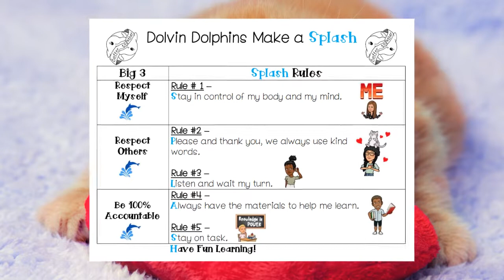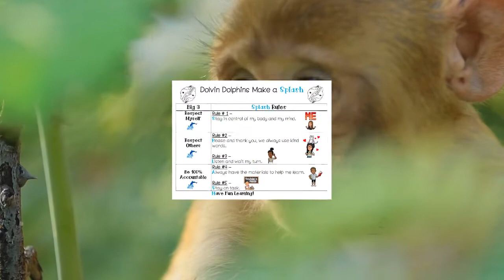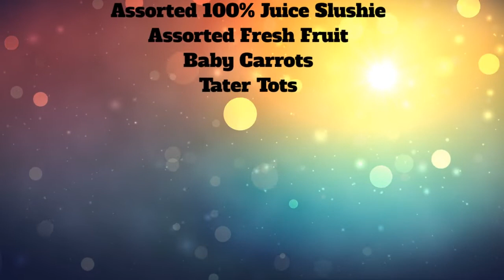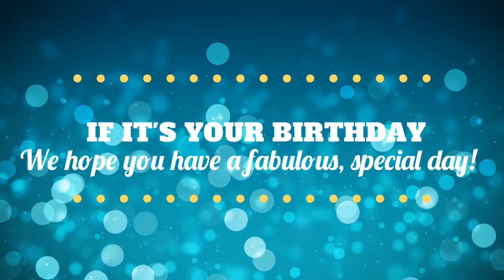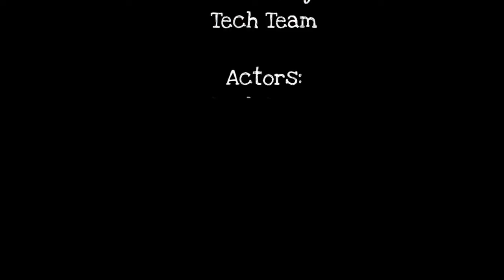Monday, October 24th, 2022